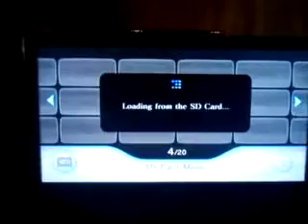ML 54300555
Video Migrado